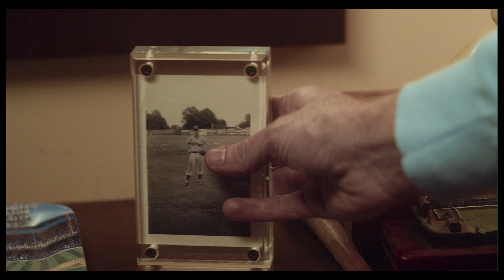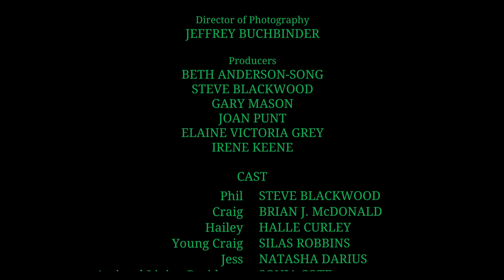Peabrain | A Short Film by Steve Blackwood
Written and Directed by Steve Blackwood; A former soap opera actor contends with his father, an assisted living resident with alcoholic dementia, and reflects on their earlier relationship.

Starring Steve Blackwood and Brian J. McDonald
Cinematography and Editing by Jeffery Buchbinder
Produced by Steve Blackwood, Beth Anderson-Song, Elaine Victoria Grey, Irene Keene, Gary Mason, and Joan Punt
Executive Producers Michael David Kehoe and Bob Tourangeau
Associate Producers Kari Bernard, Kevin Haley, and Christina Holz

In memorium of William J. Blackwood